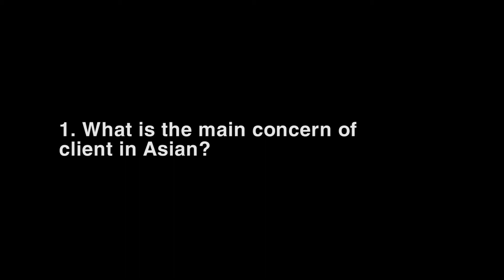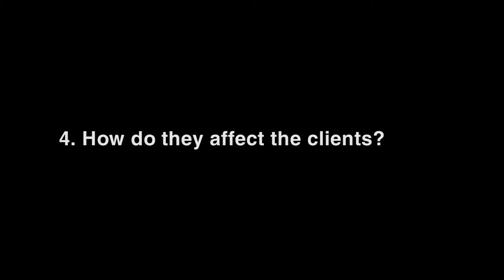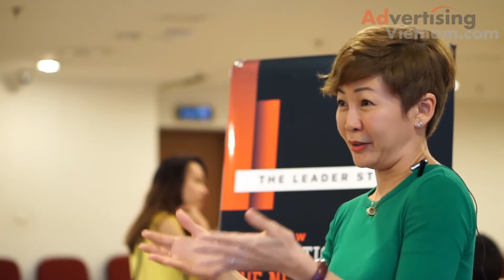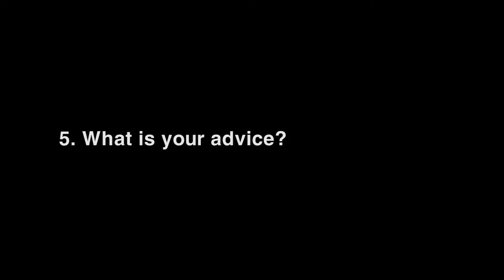Client and Agency relationship: Interview Ms. ShuFen Goh Principal Co Founder R3 Worldwide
Advertising Vietnam has recently interviewed Ms ShuFen Goh - Principal & Co-Founder R3 Worldwide about the Co-creation process in marketing. This includes the Client and Agency relationship in Asian as well as their main concerns in this market.